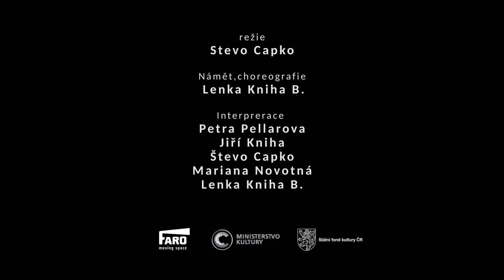Inkognito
Tanečně pohybová groteska s detektivním příběhem.